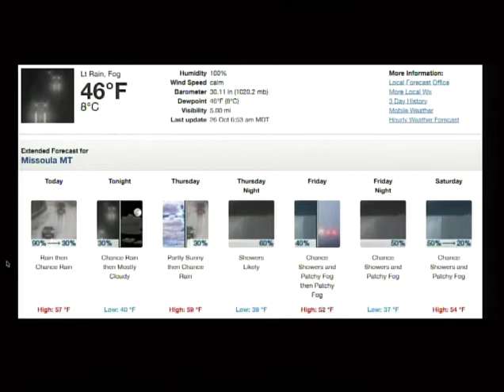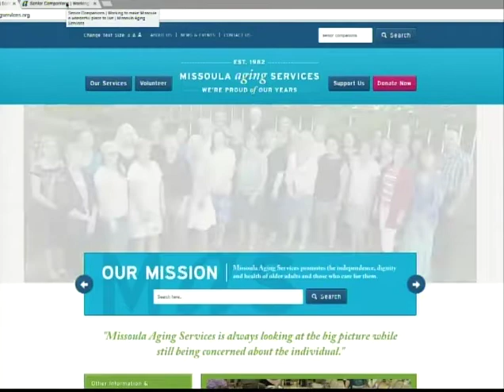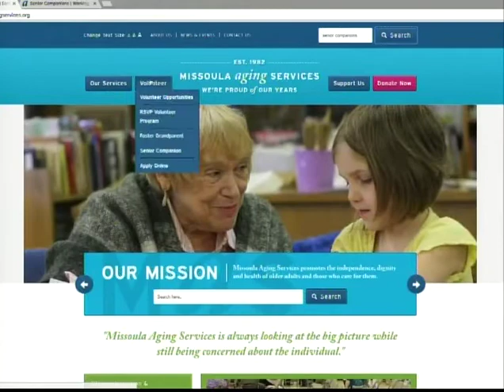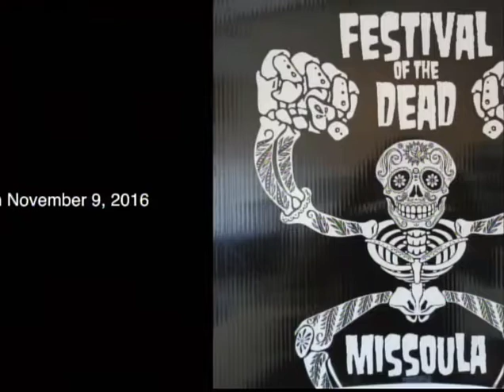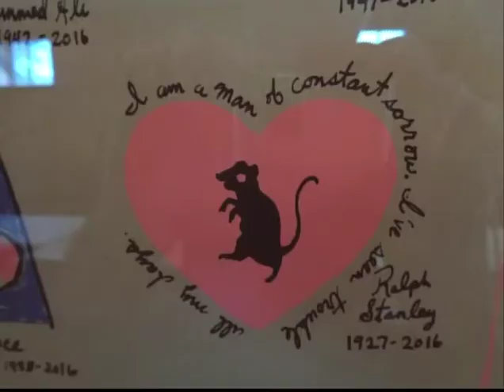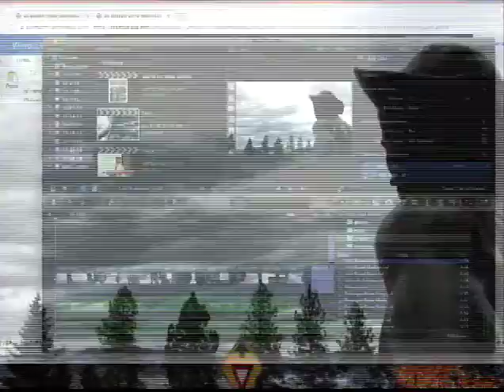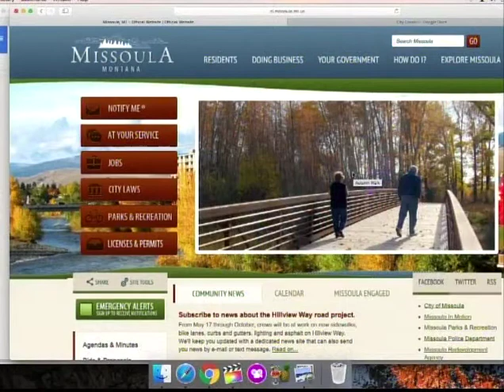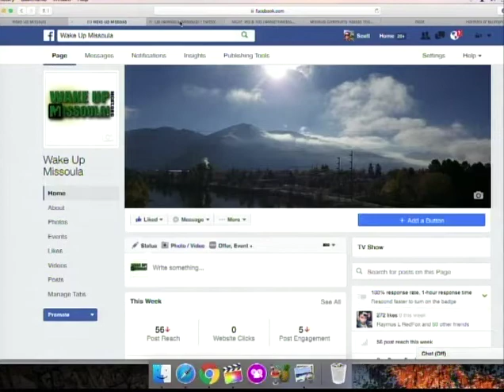Wake Up Missoula 10-26-2016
The Last Best Morning Show! it's Wednesday and that means you can have your healthy dose of Hallmark or Bullmark. We invite Missoula Aging Services to talk about Senior Companion. Noelle has strange news stories from USA Today and the Missoulian. Asaph talks about Perry Mason's District Attorney, William Talman. Scott has a new "I am..." story for you from an unexpected source. New programs on MCAT ranging from the Missoula City Band to some local lecture series that happens on Missoula Community Access Television daily. We have a great show for you with a nice and short City Council. Noelle as always has event on Wake Up Missoula on MCAT!